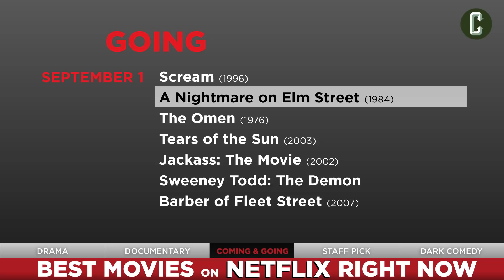Best Movies on Netflix Right Now – Staff Pick, The Double and More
Looking for a movie to watch on Netflix? We have you covered with a curated selection of the best movies on Netflix right now. From comedy to sci-fi to drama, we guarantee we’ve got something for everyone to enjoy, and we’ll explain to you exactly what makes these movies worth checking out. Moreover, each week we’ll highlight new movies coming to Netflix as well as those films that will be departing the streaming service in the month to come, so you can plan your viewing habits accordingly.

This episode is fully up to date as of August 25, 2017, and we’ve got a couple great movies to recommend along with a couple of new releases coming to Netflix in June ranging from Disney's Mulan to Justin Timberlake + the Tennessee Kids. The Best Movies on Netflix Right Now is your one-stop shop for planning your Netflix evening—each week we’ll recommend five new movies, give you our reasoning for why they’re worth checking out, and tell you what movies are new to Netflix that month as well as what movies will be expiring from the streaming service and departing forever (or just a few months). We guarantee there’s something for everyone here.

Be sure to check back each week for a brand new episode of the Best Movies on Netflix Right Now.

To check out our full list of Best Movies on Netflix recommendations you can see the article on Collider